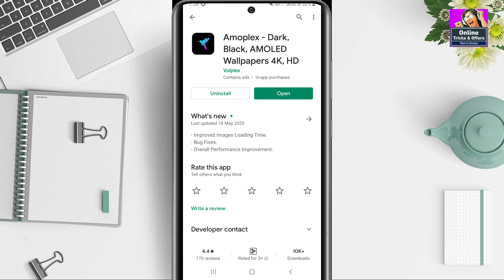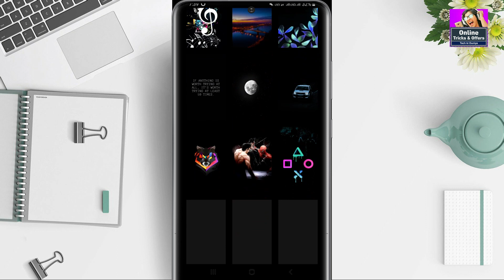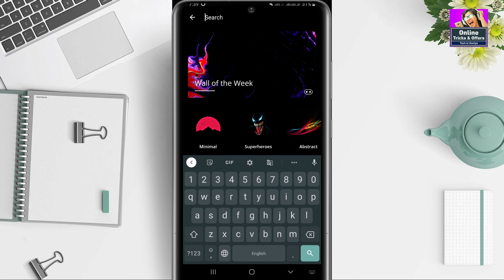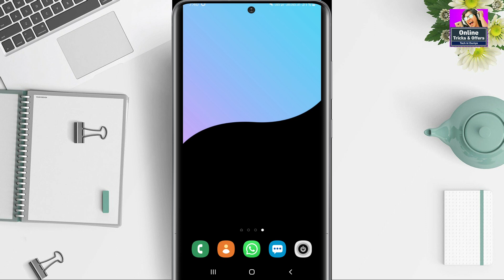New Latest Creative Useful Apps For Android 2020 Users - New Hidden Android Apps.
ABOUT

1- Filmora (on pc)
2- kineMaster (on mobile)

1- PixeLab
2- PicsArt
3- Snapseed